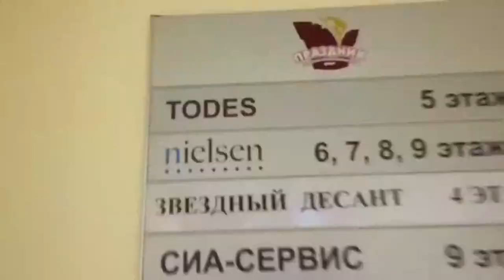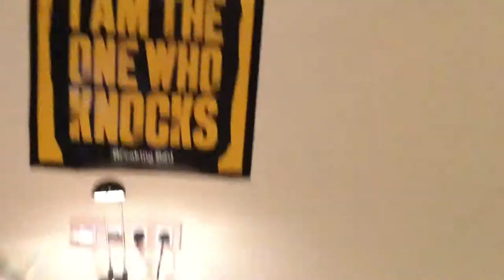Поздравление для Жени 💖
Тодес-Тушино группа 7 поздравляет педагога Женю с Днем Рождения 😊😊😊